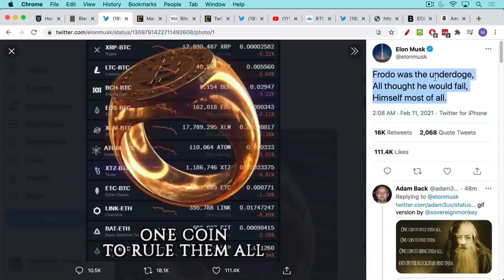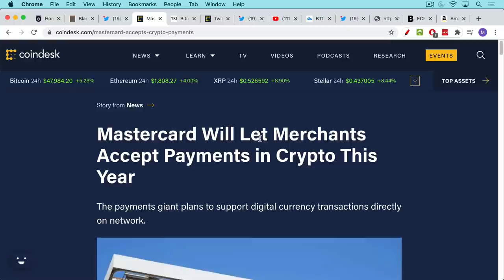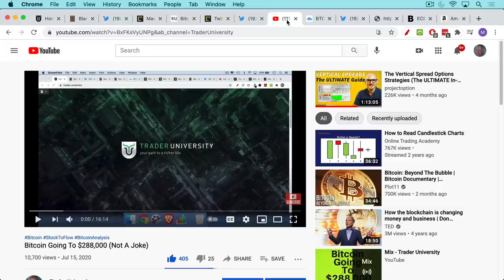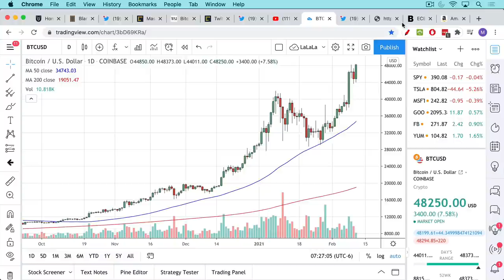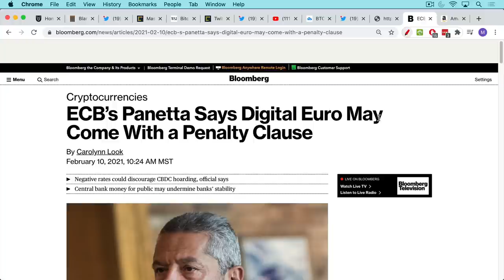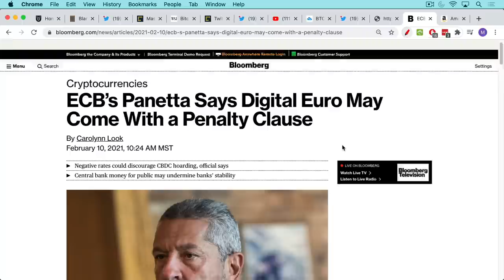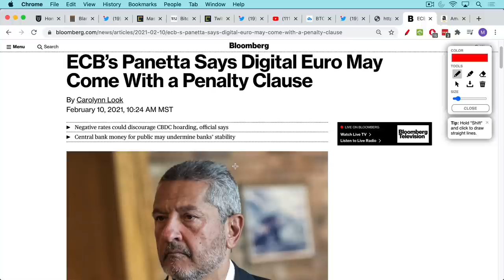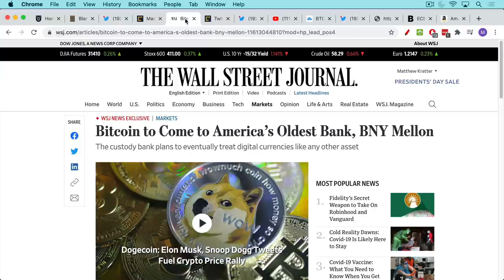Bitcoin: One Coin To Rule Them All (Elon Musk)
Get my new Bitcoin book:

In this video, I discuss Elon Musk's recent tweet about Bitcoin, which suggests that Musk is actually a Bitcoin maximalist.

I also discuss Mastercard, BNY Mellon, and Twitter getting into Bitcoin.

Over 60% of Bitcoin public addresses have not moved their Bitcoin over the past 12 months or more, in spite of massive downside and upside volatility. Bitcoin is increasingly being hoarded by those who will never sell.

At the end of my video, I discuss the problems surrounding CBDC's (central bank digital currencies) and how these might play out and affect Bitcoin over the coming years.